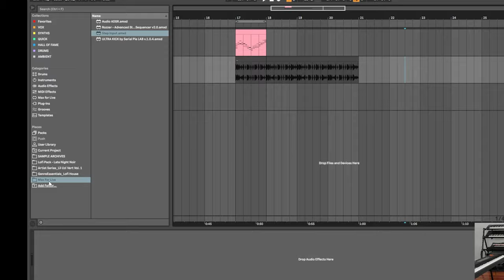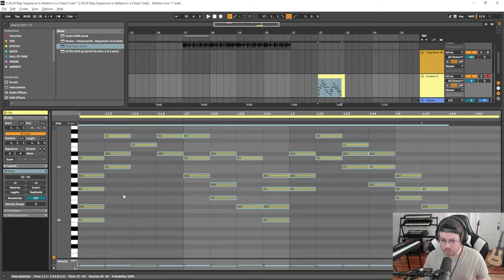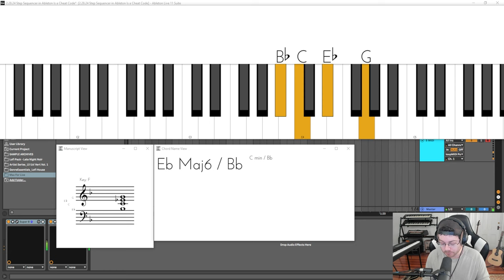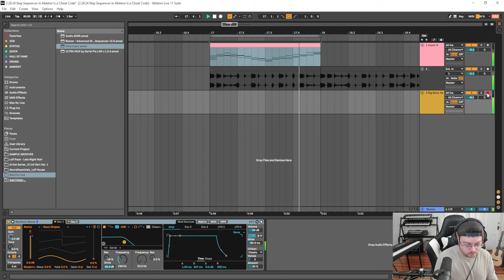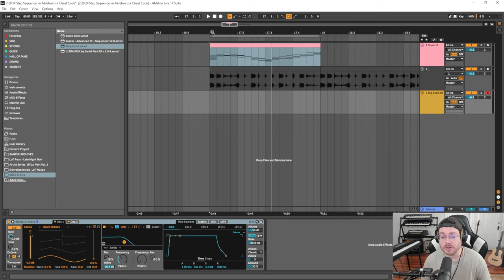Step Input is a CHEAT CODE for Music Producers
Step Input is a staple music production technique. It enables you to play the midi keyboards at your own pace, and easily create amazing sequences of notes that are fun to experiment with.

Step input is not a stock capability as of Ableton Live 11, however, so if you want to use this technique, I'll show you how you can customize your Ableton to use it and what keyboard techniques you can take advantage of to create amazing synth sequences that sound awesome, especially for genres like hip hop, pop and RnB.

Send Some Love to the Channel!